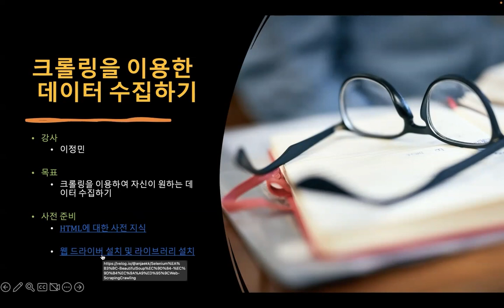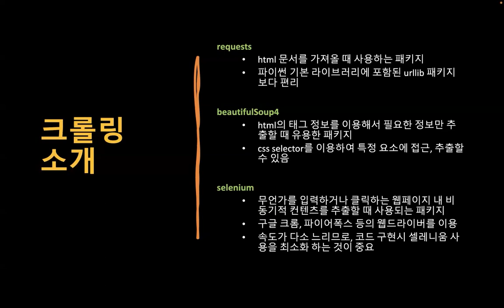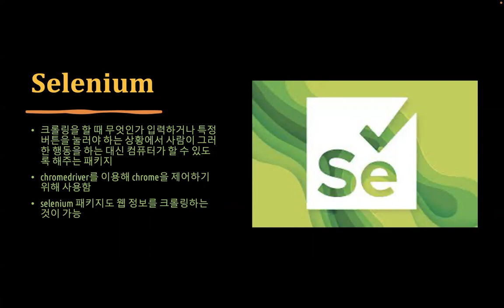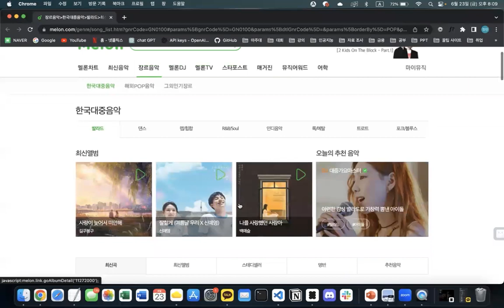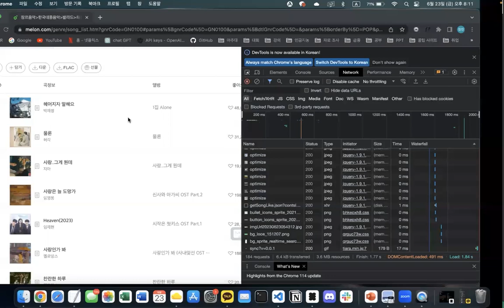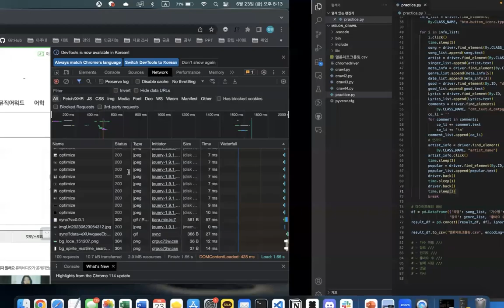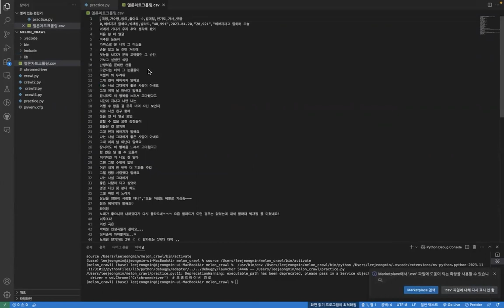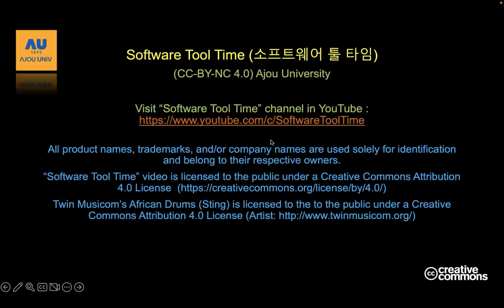[SWTT] requests, Selenium, BeautifulSoup4를 이용한 파이썬 웹 크롤링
아주대학교 이정민